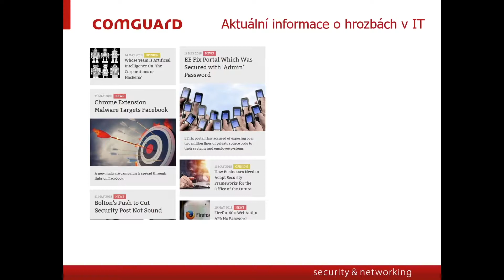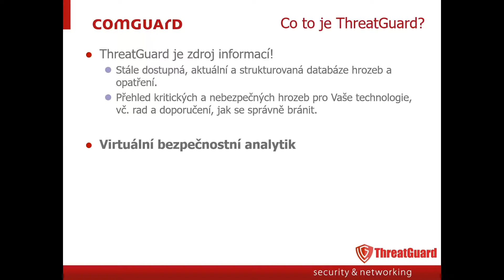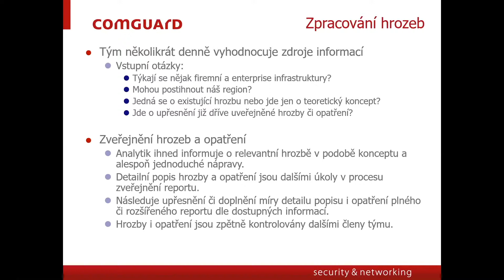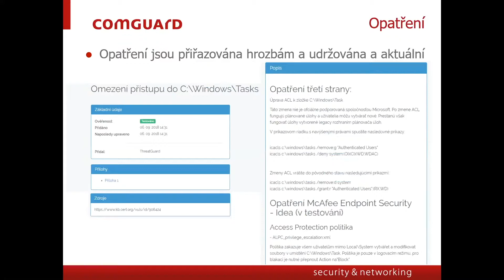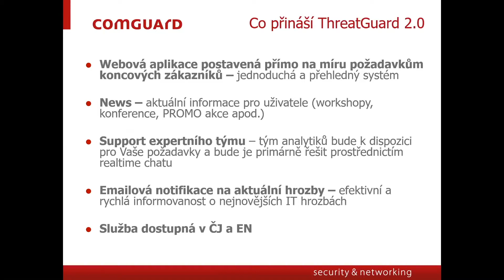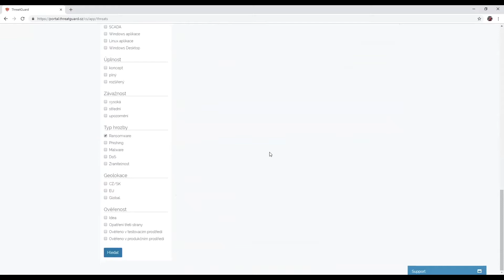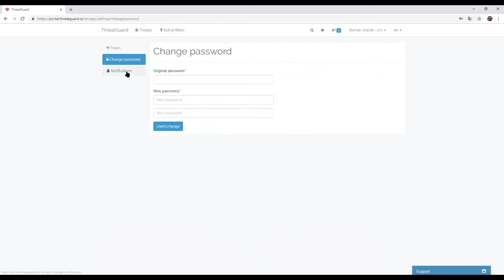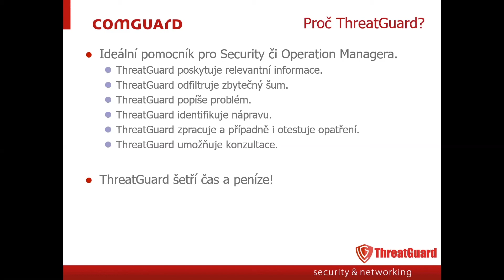COMGUARD Webex: ThreatGuard 2.0. – Co je v ThreatGuard 2.0. nového?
V rámci webináře se dozvíte o nových funkcionalitách virtuálního bezpečnostního analytika - služby ThreatGuard 2.0.

Služba ThreatGuard 2.0 je zdrojem informací pro IT security a operation managery, kterým poskytuje přehled o aktuálních hrozbách v oblasti IT. Vyhodnocuje míru rizikovosti pro ně relevantních hrozeb a připraví návrhy rad a doporučení, jak se správně bránit, čímž urychlí potřebný zásah.
Během webináře Vám bude tato služba, stojící na nové platformě, detailně popsána společně s jejím přínosem a rozdílem oproti konkurenci. Součástí bude také živá ukázka přímo z ThreatGuard 2.0.